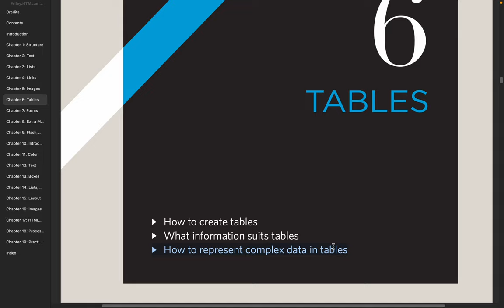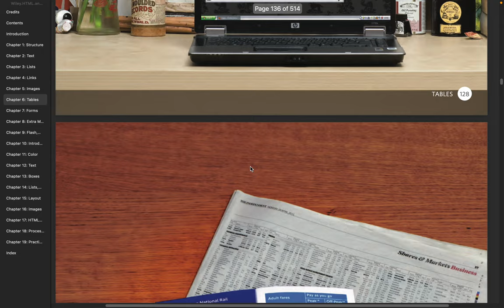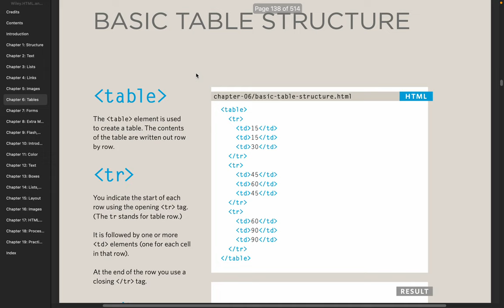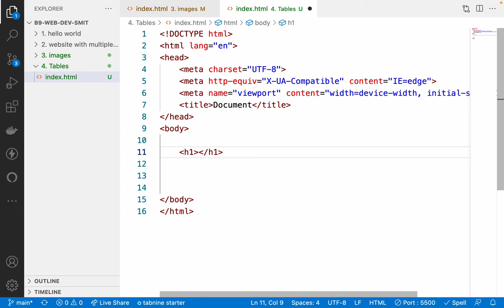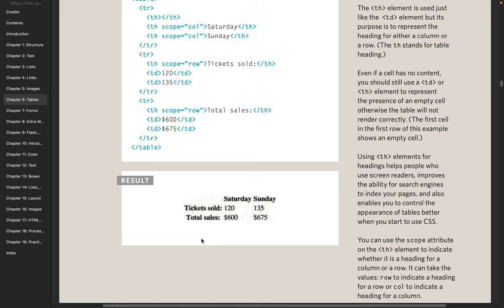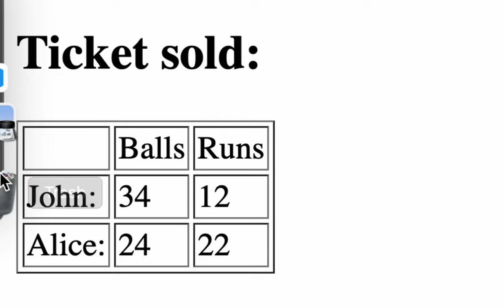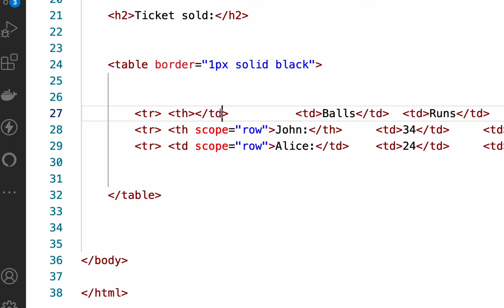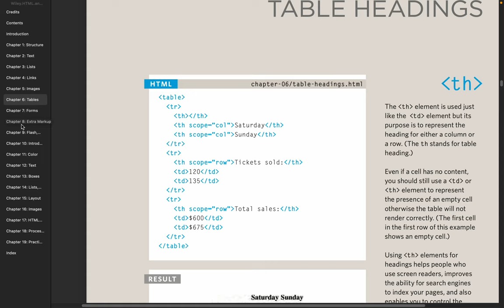21. HTML5 Table - how to create a table with heading in html (Chp 6)